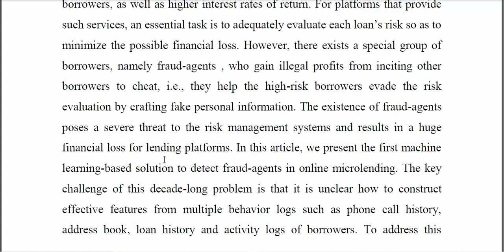Fraud Agents Detection in Online Microfinance A Large Scale Empirical Study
IEEE PROJECTS 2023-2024 TITLE LIST
From Our Title List the Cost will be,
Python=4500/-
Mininet=5000/-
Dot Net Project =2500/-
Java Project=2500/-

Support Including Packages
* Complete Source Code
* Complete Documentation
* Complete Presentation Slides
* Flow Diagram
* Database File
* Screenshots
* Execution Procedure
* Video Tutorials
* Supporting Softwares

Support Specialization
* 24/7 Support
* Ticketing System
* Voice Conference
* Video On Demand
* Remote Connectivity
* Document Customization